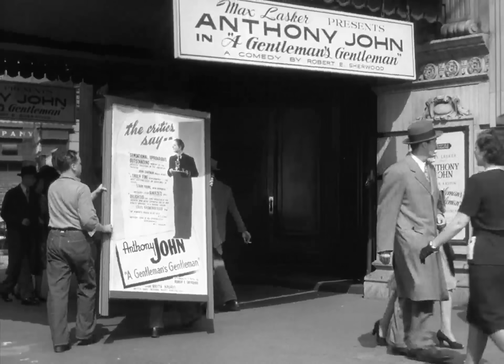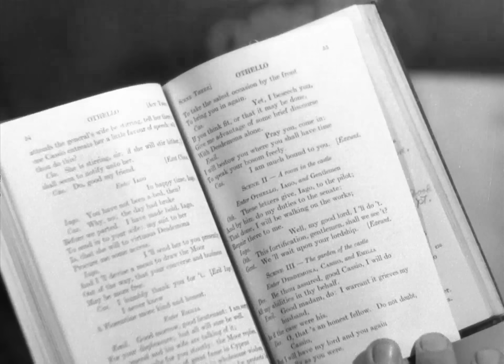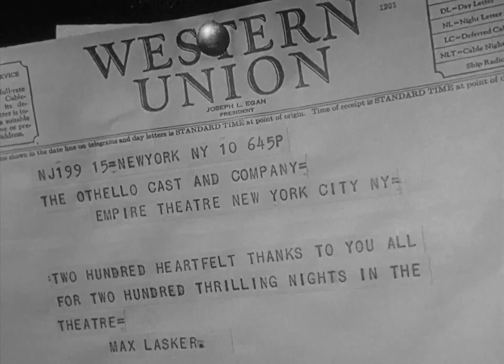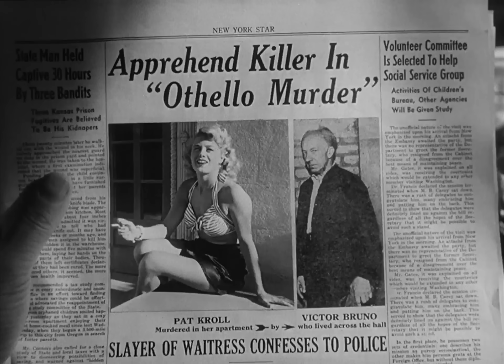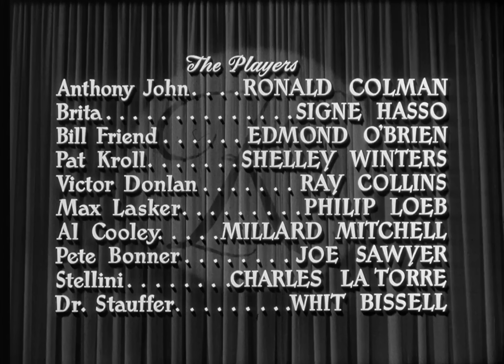A Double Life 1947 Ronald Colman, Edmond O'Brien, Signe Hasso .Film Noir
Anthony John is an actor whose life is strongly influenced by the characters he plays. When he's playing comedy, he's the most enjoyable person in the world, but when he's playing drama, ...